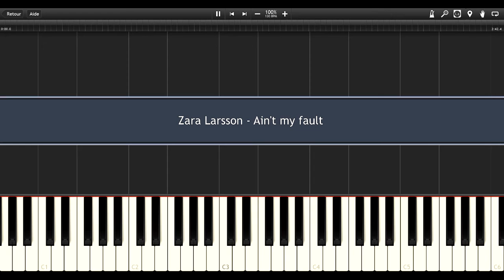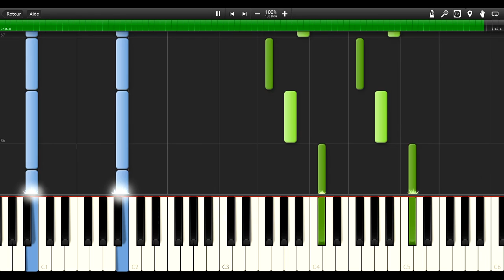AIN'T MY FAULT (Zara Larsson) EASY Piano Tutorial / Cover SYNTHESIA + MIDI File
Piano tutorial / cover for AIN'T MY FAULT by ZARA LARSSON